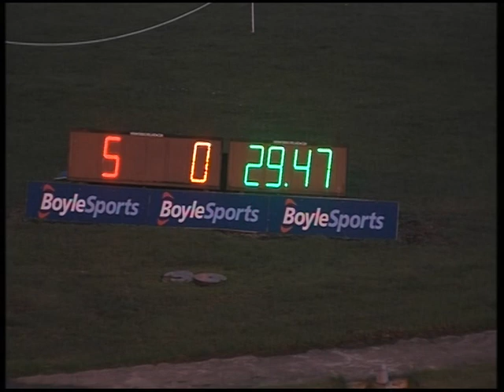Packing Heat - Boylesports Irish Greyhound Derby Rnd 2 Ht 4